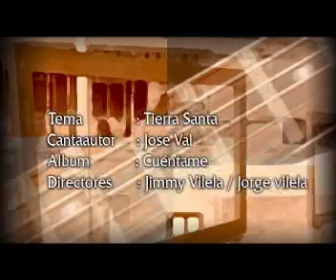Jose Val - De Tierra Santa: Goin' Native Records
Con la grabación de su disco "CUENTAME", Jose Val nos presenta una producción impecable, nuevas composiciones y moderna acústica, incluyendo 11 temas que nos envuelven en la búsqueda de nuevos sonidos y conceptos del Latin Pop. Los mensajes románticos, en combinación con casos realistas, hacen que Jose Val nos cautive con un estilo propio y fresco, llevando en su música un concepto de vida: la libertad de sentir, amar, buscar, encontrar, y de siempre seguir en la lucha.

Val empezó su carrera artística a los 16 años, trabajando en el show infantil "Nubeluz", con este programa él viajo por toda Latino América, bailando y cantando, pasando por países como Argentina, Uruguay, Colombia, Puerto Rico, Panamá y varios paises mas.

Luego de viajar por dos años y vivir el mundo del espectáculo a plenitud, él decide establecerse en su país: Perú, y empezar a estudiar actuación y expresión corporal, para darle mas fuerza a sus habilidades como artista.

Realizo obras de teatro y participo en diferentes novelas como "Sueños" en la cual tuvo un papel co-protagónico, además de cantar continuamente en varios locales de la ciudad, consolidando así su carrera como artista.

Decidió irse a Miami a estudiar Marketing, luego de haber terminado en Perú su carrera como Administrador de Empresas.

Pero nunca dejo el canto ni la actuación y formo parte de una banda llamada "Never On Sunday", con los cuales canto en New York, Los Ángeles, Fort Lauderdale y Miami, uno de los eventos más importantes fue cantar en los "Billboard Video Music Awards".

Viendo su carrera partir decide separarse de esa banda y retomar su carrera como solista empezando a grabar su primer disco. Paralelamente es contratado por Fonovideo para participar como actor en la novela "Gata Salvaje" y así Val, nos demuestra día a día el excelente trabajo como artista que ha realizado en su carrera y estamos seguros que nos seguirá sorprendiendo.

With the recording of "CUENTAME", José Val offers us an impeccable production, new compositions and modern acoustics, including 11 tracks that invite us to find new sounds in Latin pop. The romantic messages and real life stories make Jose Val enchant us with his personal style, letting us into his concept of life: the freedom to feel, love, search, find and always keep struggling.

Hear more of Jose Val's music by copying and pasting these addresses below into your browser window.

And the iTunes Music Store!

Thanks and enjoy the music!